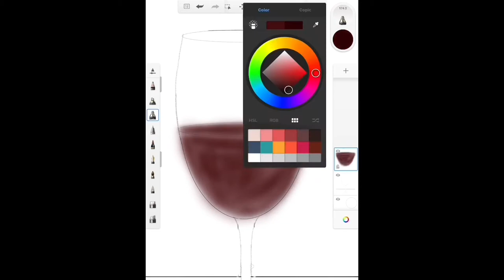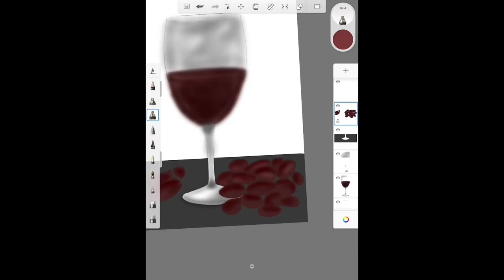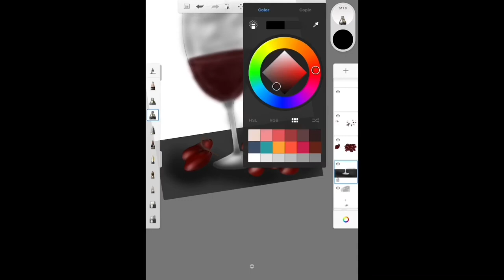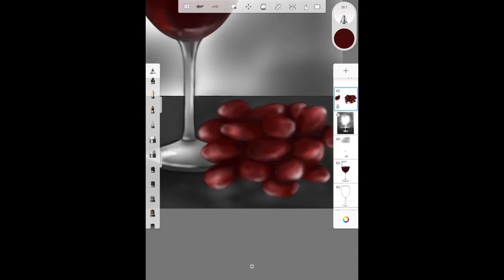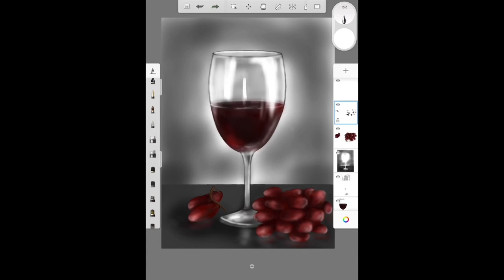How to draw a glass of wine🍷🍇 realistic | Digital illustration | still life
Using app.- Sketchbook
digitalsketching
Still life
Wine glass
Procreate
Daily draw
Digital draw
Illustration
Drawing students
Beginners students
Create
Illustration